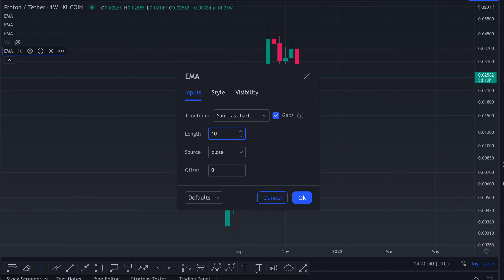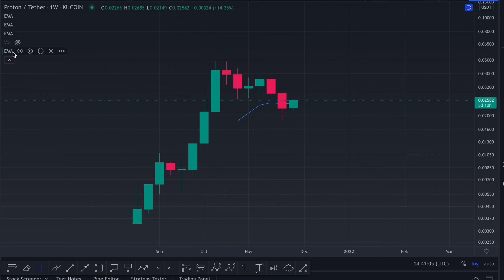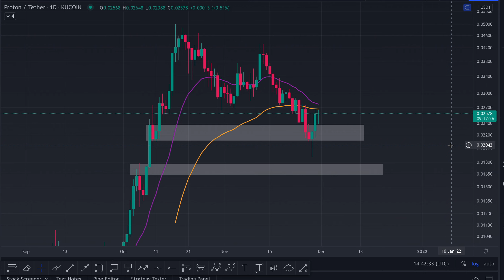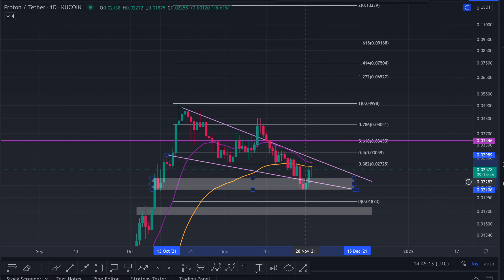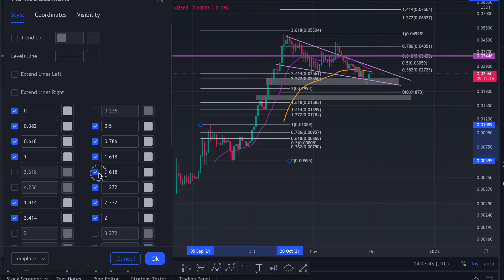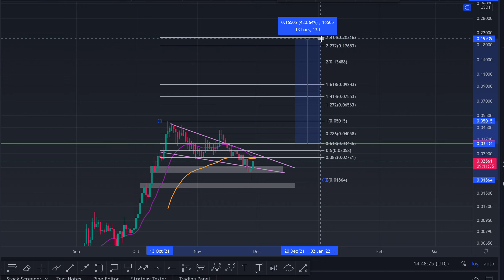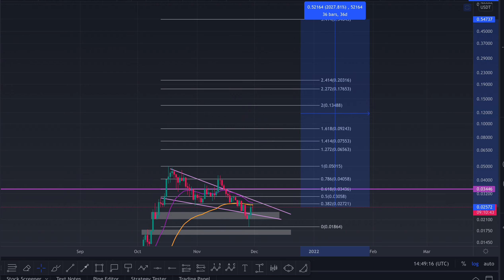PROTON XPR End Of Bull Run Minimal $0.20 Max $0.55